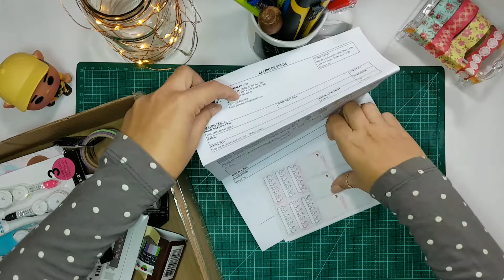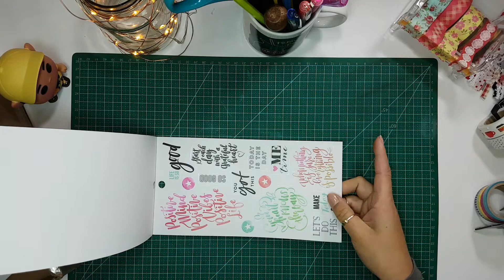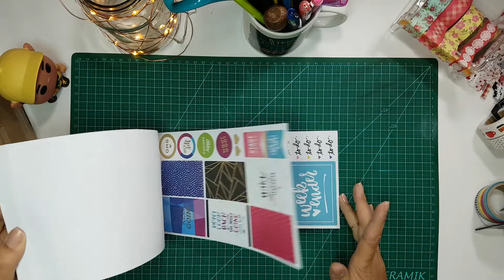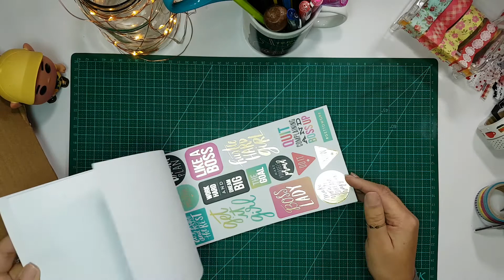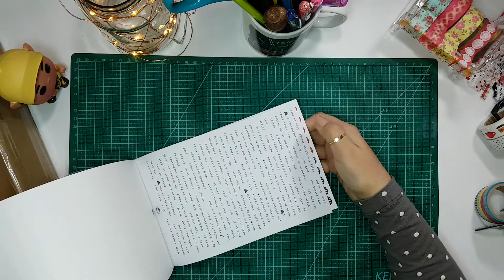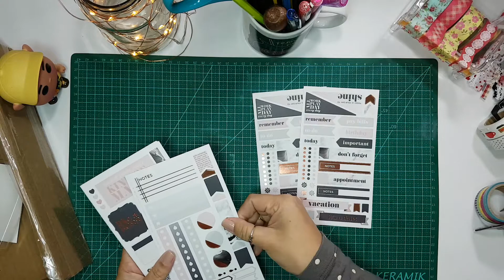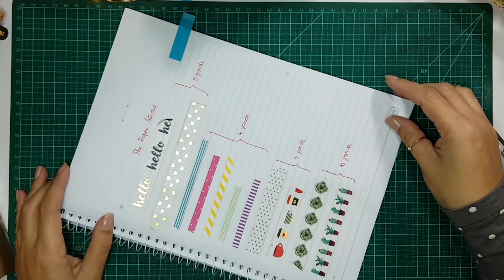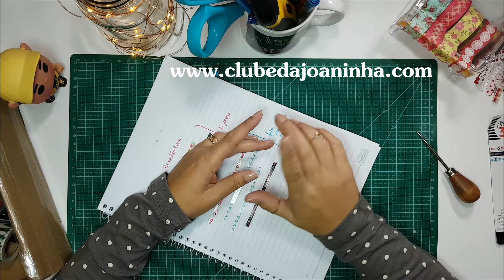UNBOXING Loja Planner Girl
Neste vídeo mostrei uma compra feita na loja Planner Girl e mostrei os itens listados abaixo. A loja vende muitos produtos para planner e itens que podem ser usados em trabalho de scrapbook. Coloquei ao lado em que tempo eles aparecem no vídeo.

Bright Skinny Washi Tape Pack: 2:45
Hello & Hearts Washi Tape: 2:45
Watercolor-Inspired Clear PVC Stickers By Recollections: 13:25
Value Pack Stickers - Color Story Classic: 6:00
Stickers - Beauty Fashion: 14:12
Pack - Inspiration: 4:20
Coffee Washi Tape: 2:45
Note Taken Stickers: 12:05
Recipe Sticker Book: 10:24
Succulent Washi Tape: 2:45
Brights Thank You Washi Tape by Recollections: 2:45
Value Pack Stickers - Productivity: 8:15
Tassel - Pretty In Rouge:3:16
DecoPen - Decorative Tape - Coffee Time: 2:05

Amostra de washi tapes: 16:20